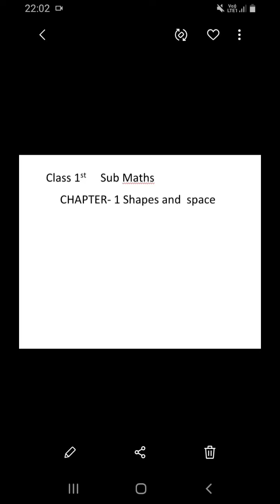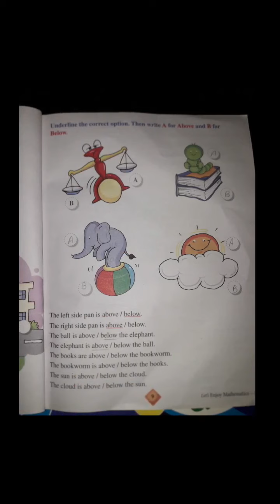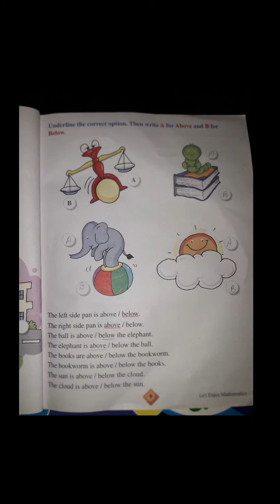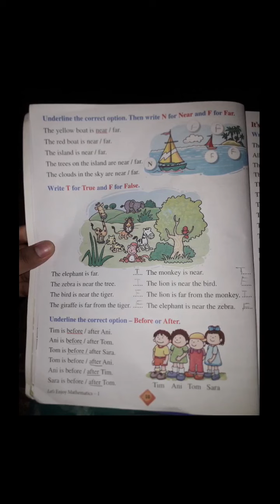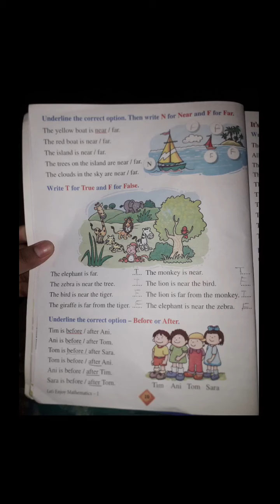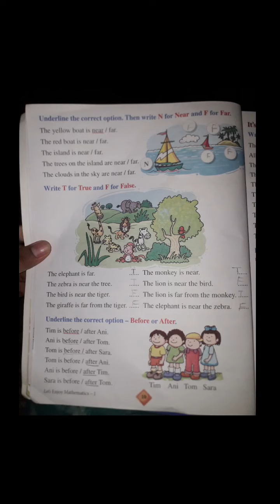Class 1 Math by Mansi Ma'am